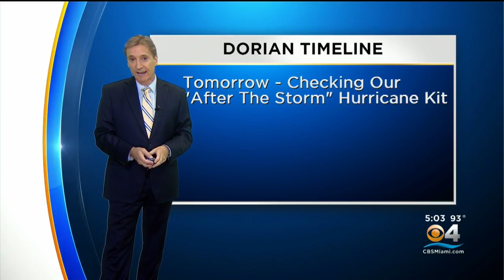Tracking Hurricane Dorian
Hurricane Dorian is expected to gain strength over the coming days as it continues its projected path towards Florida.